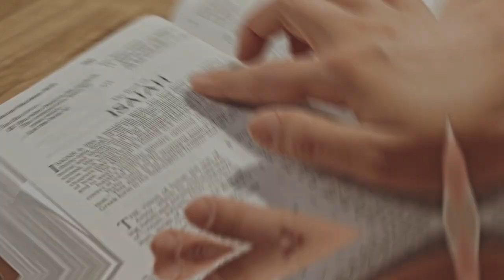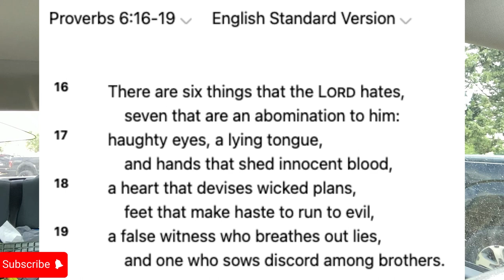What Is Bearing False Witness?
In this video, we'll discuss the concept of bearing false witness and why it's important to always tell the truth. If you're interested in learning more about false witness, this video is for you!